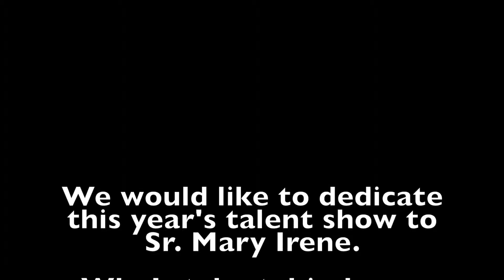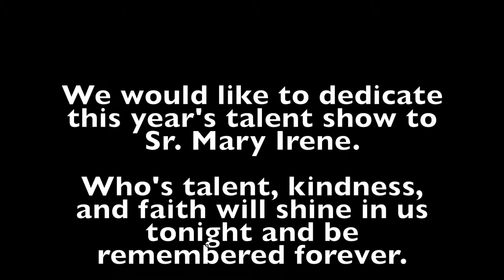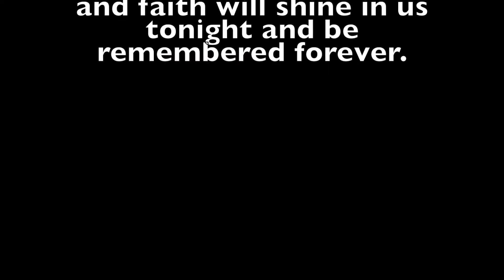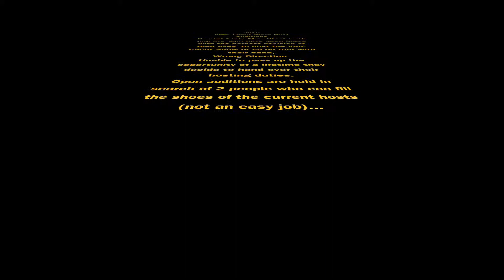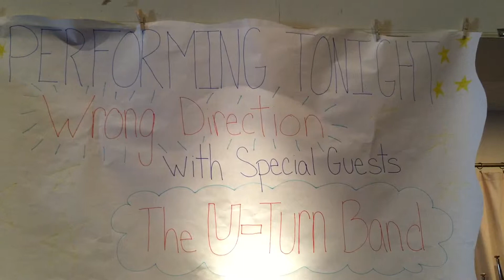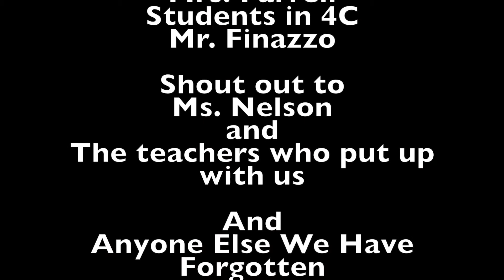2016 VME Talent Show